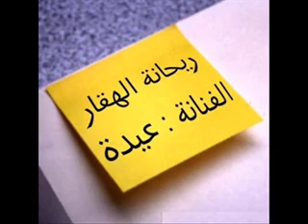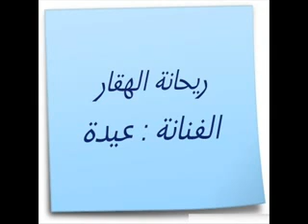ريحانة الهقار الفنانة : عيدة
3ida